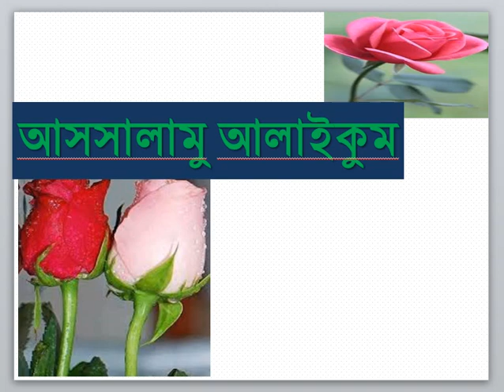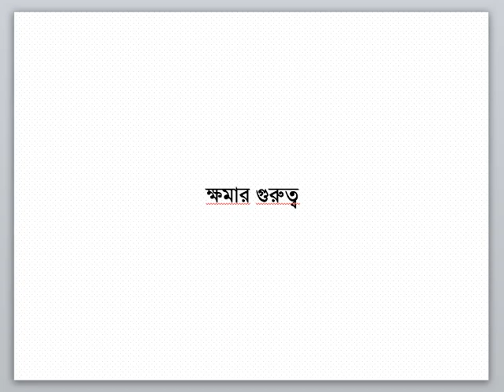সপ্তম শ্রেণি, ইসলাম ও নৈতিক শিক্ষা, ক্ষমা